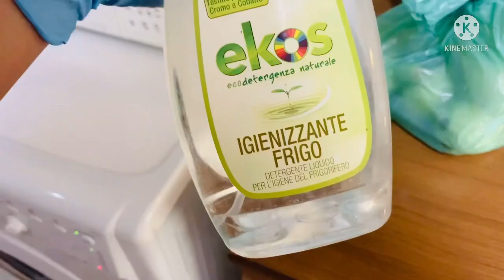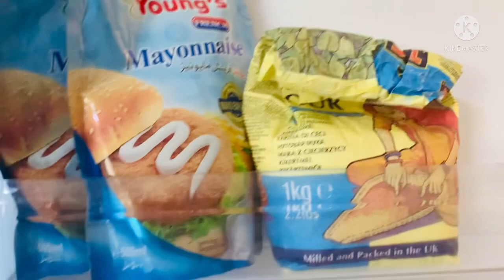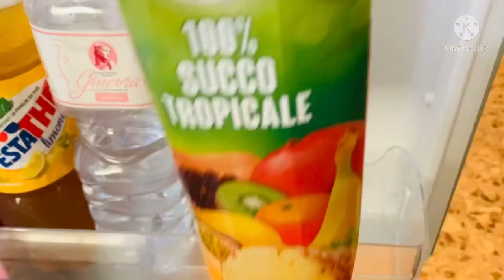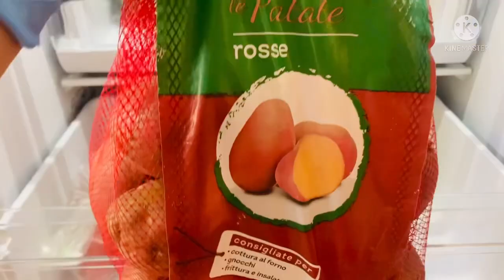How to clean my fridge || Fridge Deep cleaning 🧼🧽